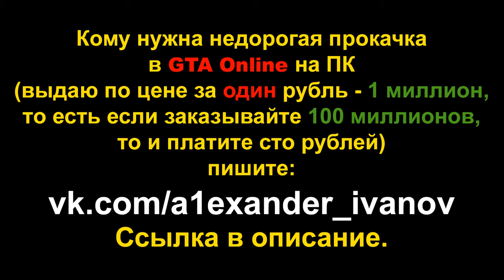GTA Online: Испытание на время - Вайнвуд-Хиллз (прохождение на Bati 801)